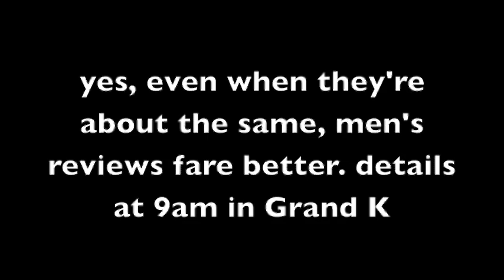Learning the Lingo Madness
Developed for CSCW 2012 Madness, a clip teasing our paper - Learning the Lingo? Gender, Prestige and Linguistic Adaptation in Review Communities - Libby Hemphill and Jahna Otterbacher. We're presenting Wednesday, Feb 15 at 9am in Grand K.

PAPER ABSTRACT
Women and men communicate differently in both face-to- face and computer-mediated environments. We study linguistic patterns considered gendered in reviews contributed to the Internet Movie Database. IMDb has been described as a male-majority community, in which females contribute fewer reviews and enjoy less prestige than males. Analyzing reviews posted by prolific males and females, we hypothesize that females adjust their communication styles to be in sync with their male counterparts. We find evidence that while certain characteristics of "female language" persevere over time (e.g., frequent use of pronouns) others (e.g., hedging) decrease with time. Surprisingly, we also find that males often increase their use of "female" features. Our results indicate, that even when they resemble men's reviews linguistically, women's reviews still enjoy less prestige and smaller audiences.